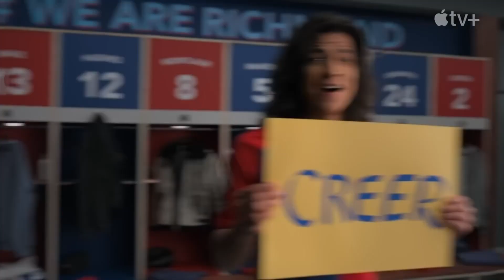TV Favourites Ending in 2023